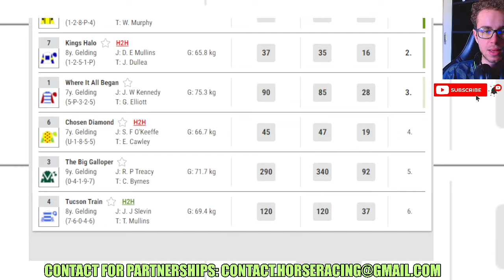Clonmeen wins at Punchestown 12 31 2023 Horse Racing RESULTS Bet